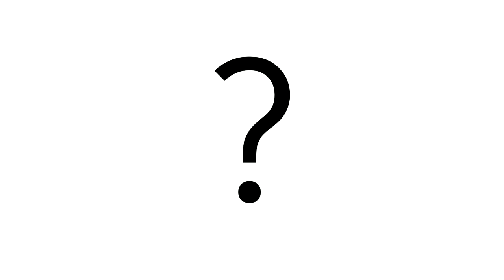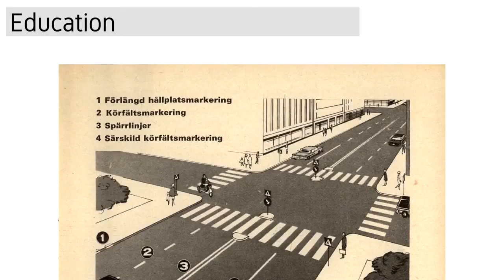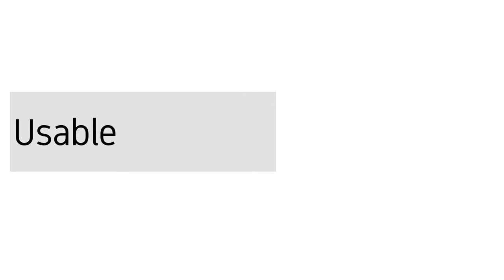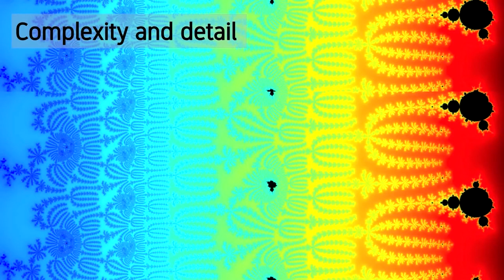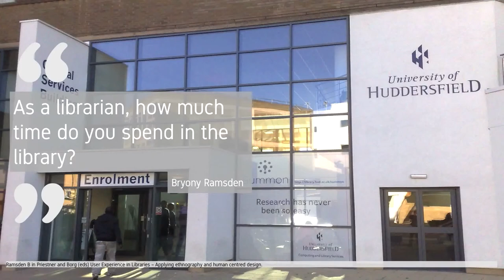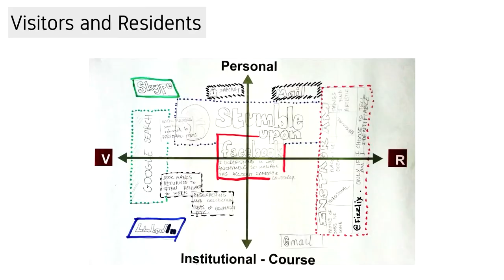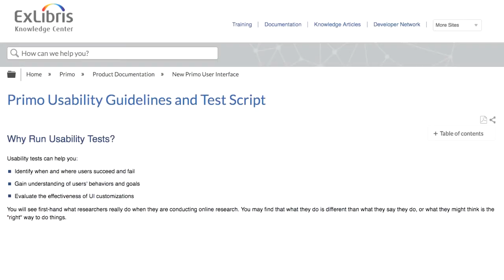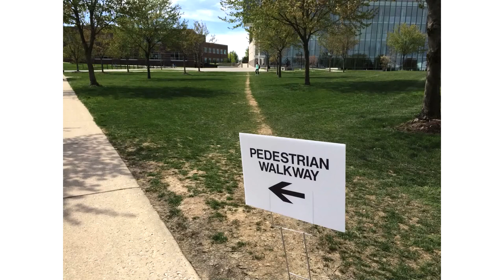A Matter of Perspective: User Experience in Libraries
Presented by Matt Borg at ANZREG 2017 in Melbourne